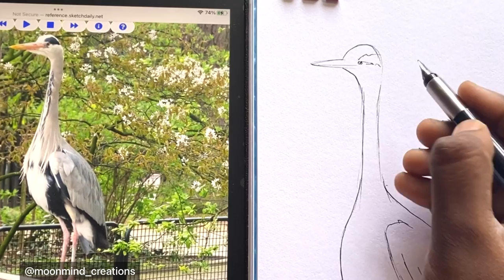Drawing Course in Tamil | Class 36 | Learn Animal Drawing - Real-time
For Online Drawing Class
online classes available for both kids & adults!
(share me your previous drawings also, if you have any!)